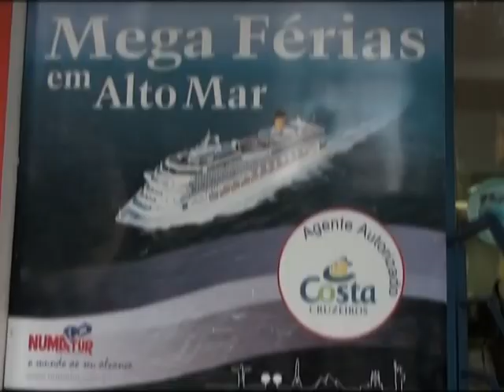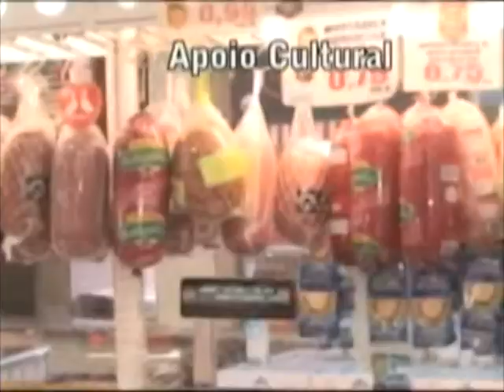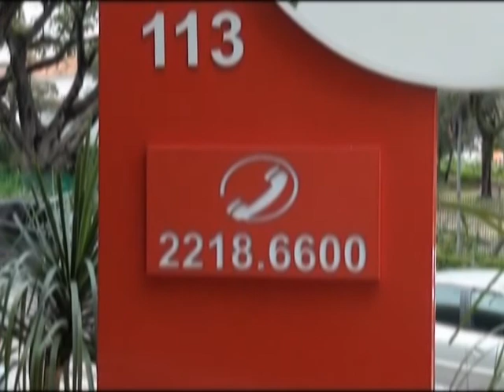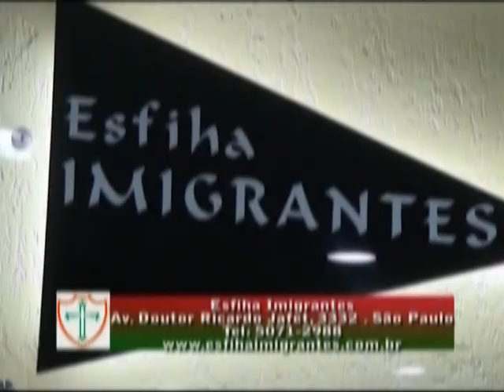orgulho de ser lusa 118